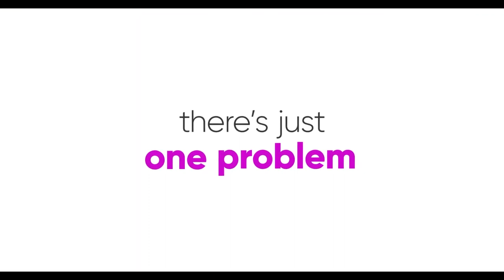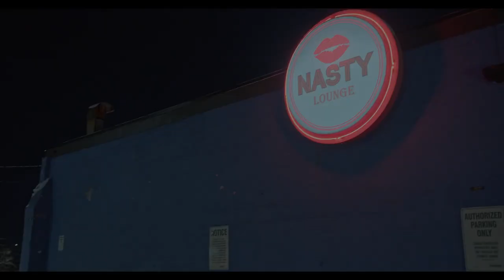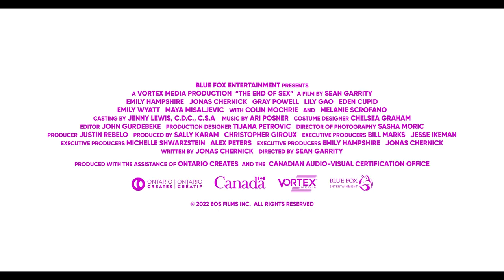THE END OF SEX Trailer (2023) Emily Hampshire, Melanie Scrofano, Lily Gao, Romantic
A couple feeling the pressures of parenting and adulthood, send their kids to winter camp for the first time and embark on a series of sexual adventures to reinvigorate their relationship